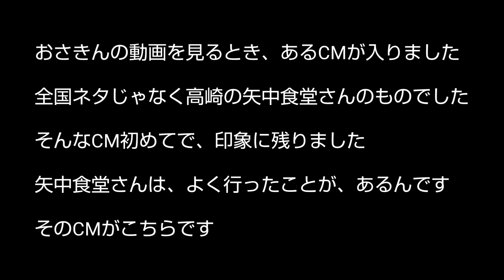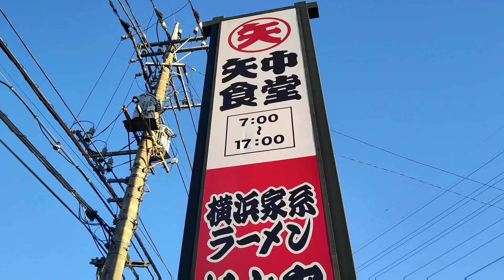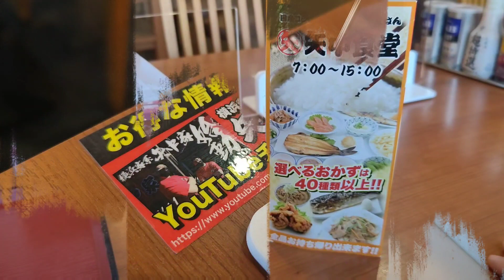朝メシ旅！おさきんの動画のCMに矢中食堂さんが出ていた！気になったんで、行ってみた！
今日は休日です。
なので、朝メシ旅に行ってみたいと思います

横浜家系ラーメン矢中家 / 矢中食堂